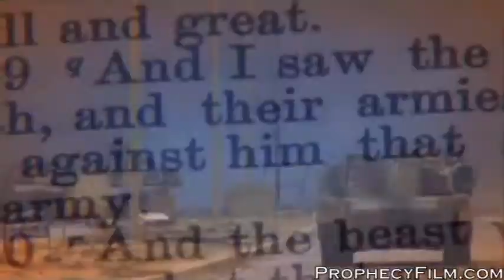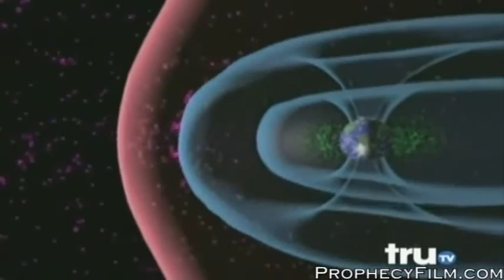12 April 2013 Breaking News End of world biblical Predictions end times news updates 4-12-13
12 April 2013 Breaking News End of world biblical Predictions  end times news updates 4-12-13